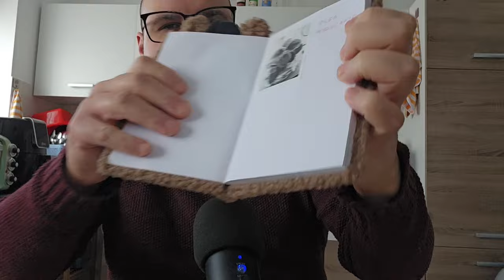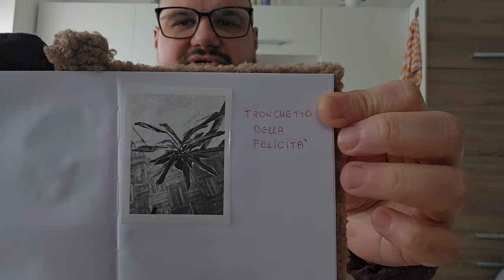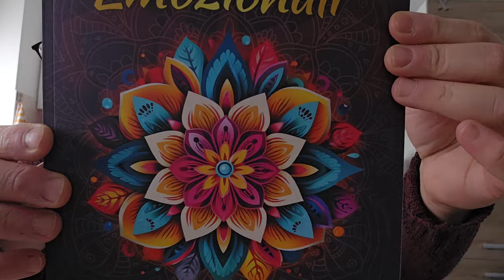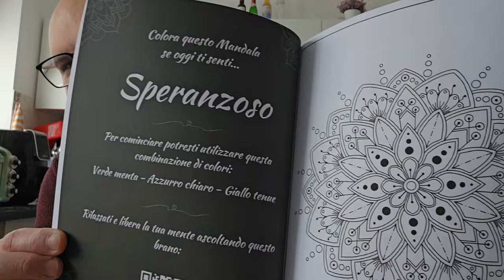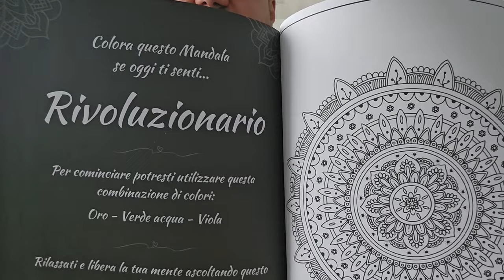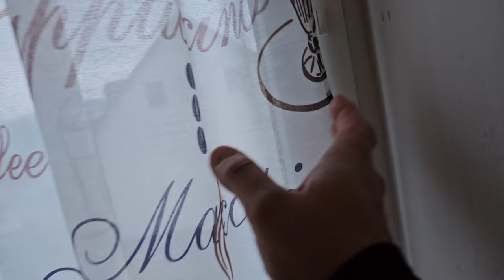Vlog! Non sopporto le FakeNews, Sanremo 2024, Mare Fuori 4 la mia Opinione. Il Simbolo della Rana 🐸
💙 CIAO RAGA 💙